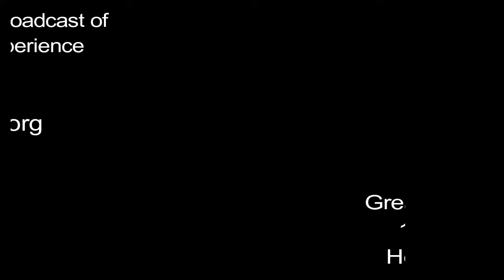Sunday Recap 02.03.19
1st Sunday at 10am (Feb 3, 2019)
Greater New Hope Church
10505 Bainbridge St.
Houston Texas 77016.
Dr. Robert L Bailey Jr, Senior Pastor